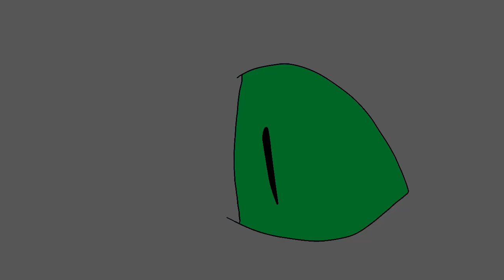Cowboy Asher map part by me(2021)